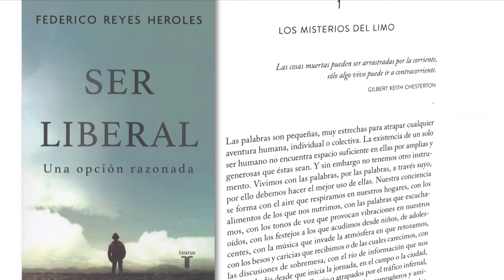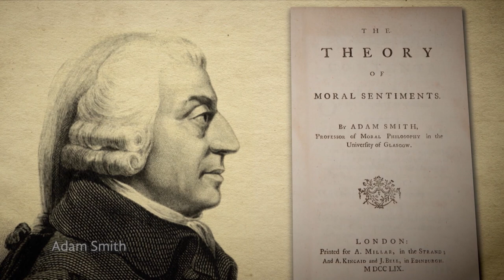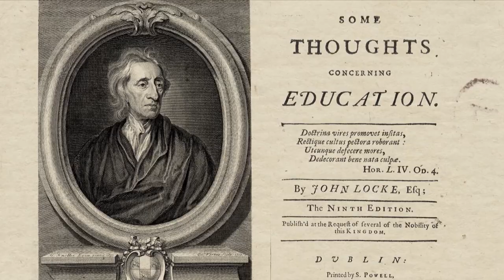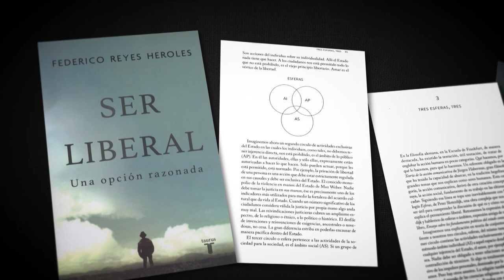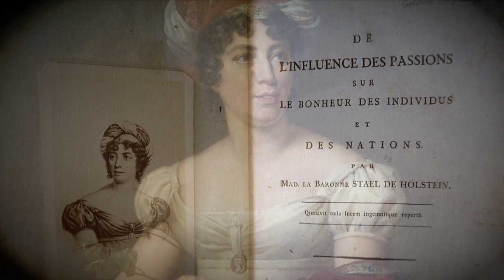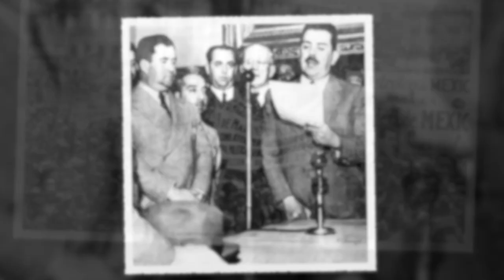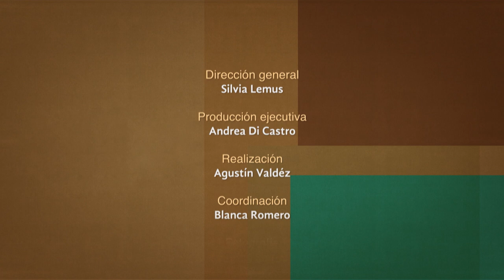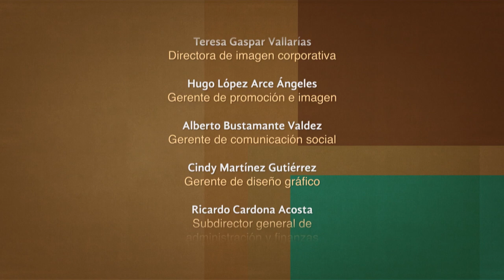Tratos y retratos. Federico Reyes Heroles. Parte 1